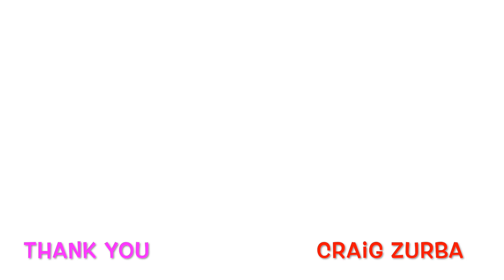African Blues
African Blues is my humble homage to Blues. Its also a story about growing up in Africa. Its about wanting to record 11 songs in 6 different languages during the time of Covid. Its about creating and creativity.